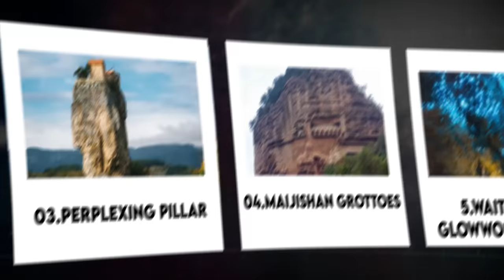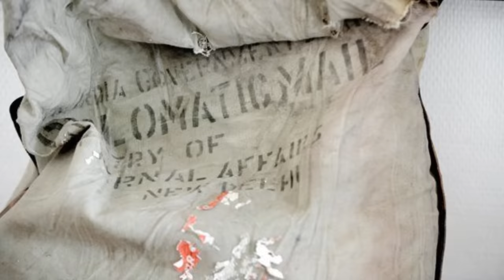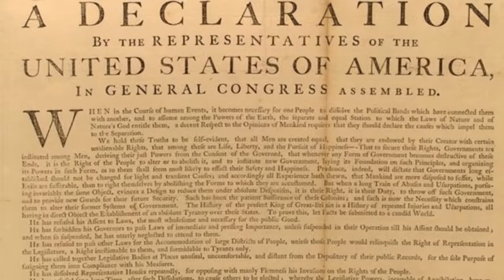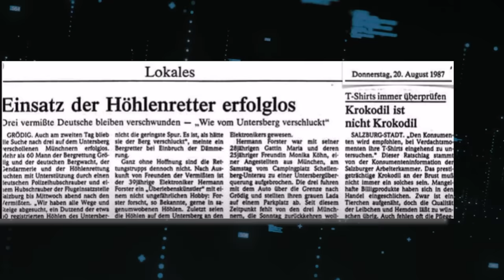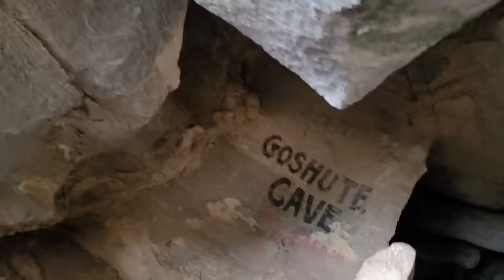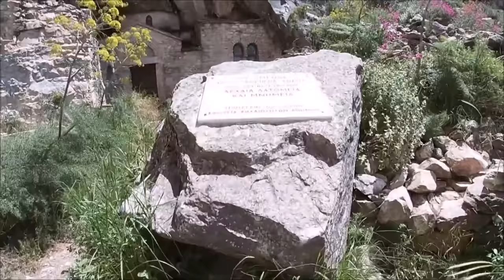This Drone Made A Chilling Discovery After Spotting This On A Side Of A Mountain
20 Mysterious Things People Found In The Mountains. Mountains are known for many things. They convey mysteries and hidden histories forever kept in these towering mountains. These majestic landscapes have captivated our imaginations for centuries, and their secrets continue to astound us. From enigmatic portals leading to unknown realms to concealed chambers accessible only to a select few, the mountains hold a wealth of enigmas waiting to be unraveled. Join us, on a journey as we explore twenty mysterious things people found in the mountains.